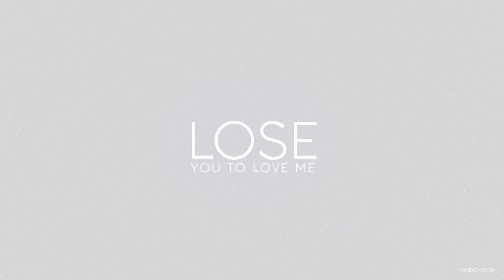James & Alyssa | Lose you to love me [s2]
So that was the end of the f**ng show, I’m going to miss these two so much!

Sub, rate and comment for more!

Program: Fcpx
Colouring: mine
Fandom: The end of the f**ng world
Couple: James and Alyssa
Doodle overlay: Kekulice
Song: Lose you to love me, Selena Gomez